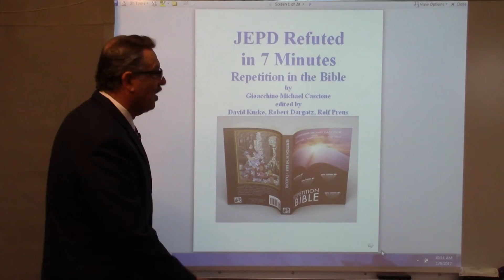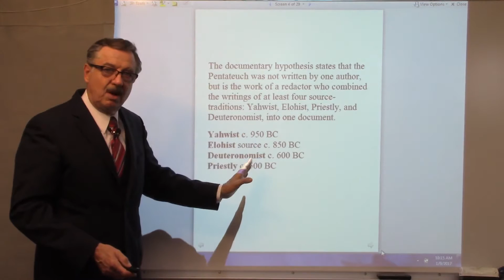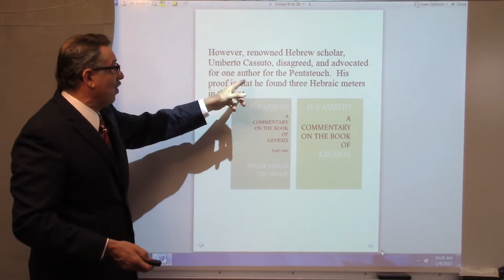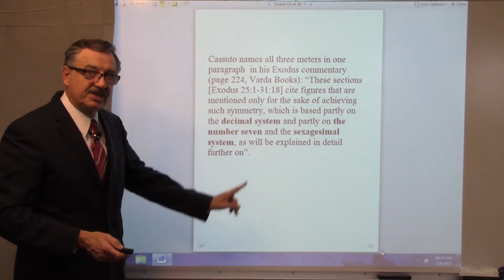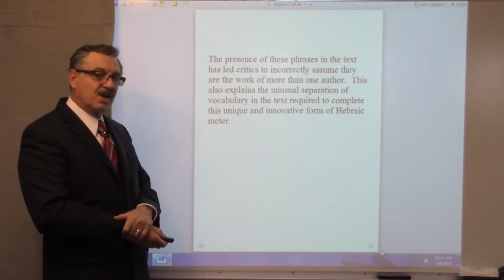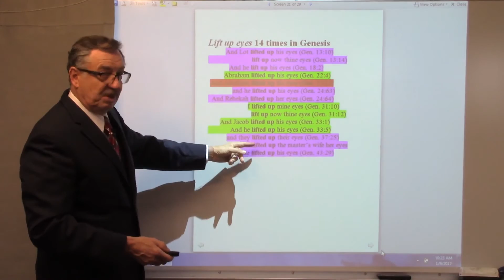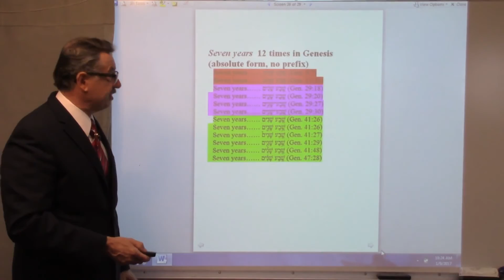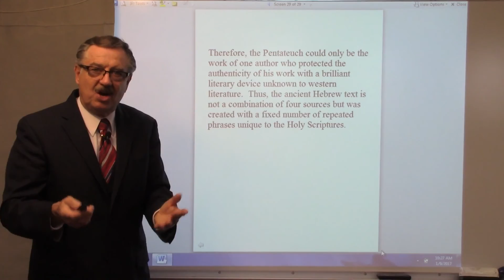JEPD Refuted in 7 Minutes with Repetition in the Bible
In this presentation, Gioacchino Michael Cascione, author of “Repetition in the Bible,” refutes the claims of the documentary hypothesis by demonstrating the presence of three previously unidentified Hebraic meters in the Pentateuch, thus proving the text was written by one author, who says his name is Moses.  The first 4 minutes are introduction and the actual refutation takes place in the following 7 minutes.

“Repetition in the Bible” is available at Amazon, Northwestern Publishing, and RedeemerPress.org. For more information on eBooks, and “In Search of the Biblical Order,” also by Cascione, visit RedeemerPress.Org or contact .

A longer presentation on the documentary hypothesis titled Repetition in the Bbible vs JEDP, the Documentary Hypothesis can be seen on Youtube